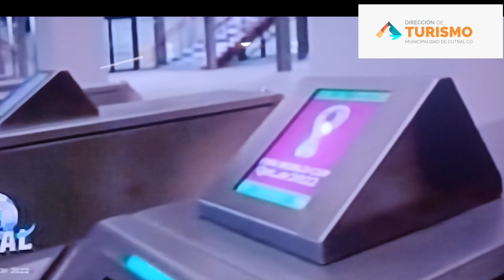Te presentamos el estadio del inicio del mundial Qatar 2022